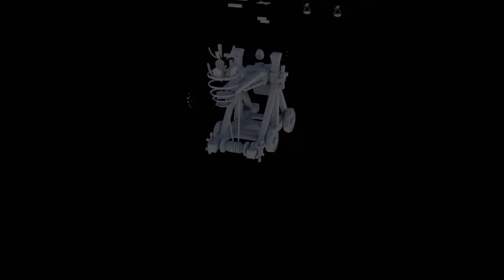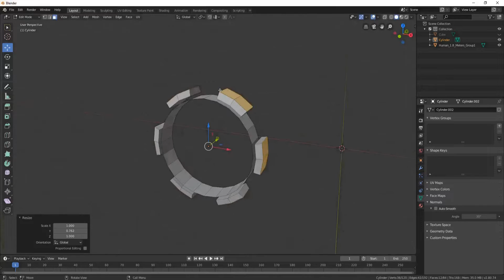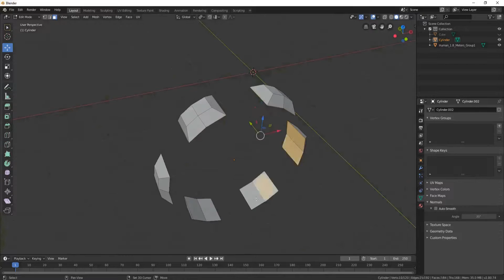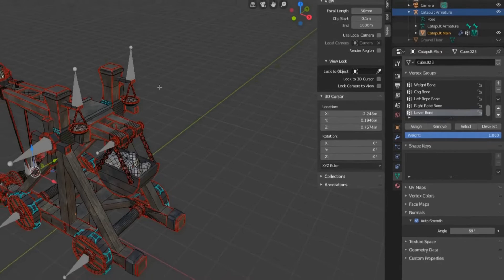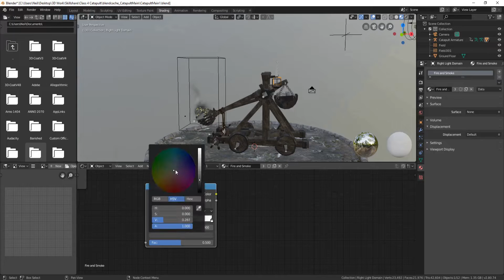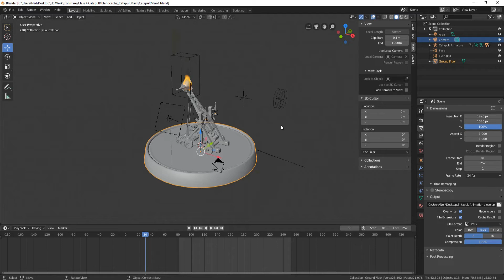Blender 2 8 Model Texture Animate & Simulate Complete Guide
INTRODUCING: Blender 3D Model a Medieval Catapult Full Simulation Guide

Have you ever wanted to build the ultimate medieval war machine? Catapults are the most iconic war machine from medieval times and what could be more enticing than building one of your own, fully equipped with a fire-spewing ball?

Blender 2.8 is the perfect software to do this, and through enrolling in this course on either Skillshare or Udemy (see links below), you can learn how to do just that: build AND animate a fully functioning awe-inspiring medieval catapult war machine in Blender 2.8.

LET’S CONNECT!